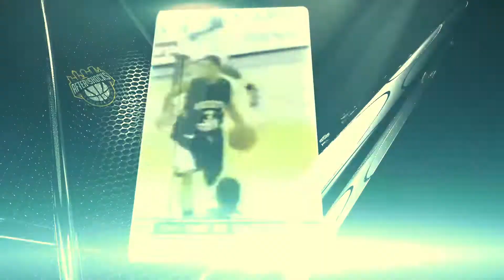AfterShocks Team promo video